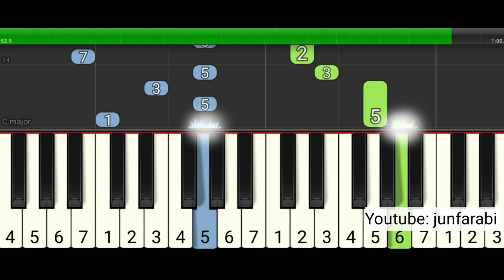lir ilir piano tutorial level 2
LEVEL 2

Not piano lagu tradisional lir ilir. Lagu nusantara daerah jawa tengah.
Tutorial piano level 2 dilengkapi dengan not angka pada tuts piano..

Lirik:

Lir ilir, lir ilir
Tandure wis sumilir
Tak ijo royo-royo tak senggo temanten anyar
Cah angon-cah angon penekno blimbing kuwi
Lunyu-lunyu yo penekno kanggo mbasuh dodotiro
Dodotiro-dodotiro kumitir bedhah ing pinggir
Dondomono jlumatono kanggo sebo mengko sore
Mumpung padhang rembulane
Mumpung jembar kalangane
Yo surako
Surak iyo

lir ilirlagu daerah asal jawa timur tutorial piano level 2 yang dilengkapi dengan not angka.